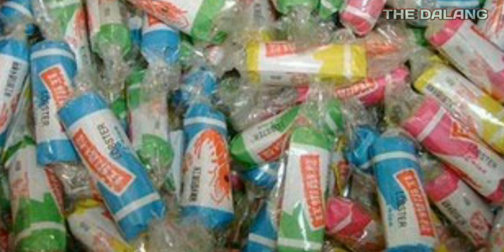Buah Lagend Kelate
Buah mertajam atau di panggil woh terajey oleh orang kelantan ,merupakan buah yang bermusim dan popular oleh budak2 zaman dulu-dulu . Buah terajan ini di katakan berkhasiat untuk mencuci usus serta melawaskan sistem pencernaan badan manusia . Selain itu juga burung juga sangat gemar memakan buah terajan ini .